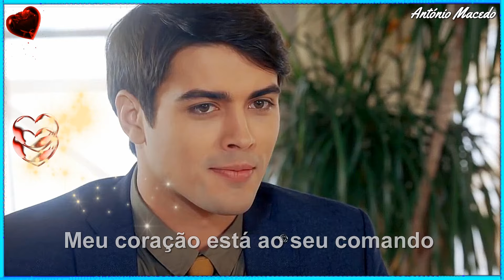♫💕Emmylou Harris - Forever My Darling (Prometendo Meu Amor)💕♫ (Tradução)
Música: Forever My Darling (Prometendo Meu Amor) --- Cantor: Emmylou Harris

 Para sempre minha querida
 Meu amor será verdadeiro
 Sempre e para sempre
 Eu vou amar só você

 Apenas me prometa querida
 Seu amor em troca
 Que este fogo em minha alma, querida
 Eternamente queimar

 Meu coração está ao seu comando, querida
 Manter, amar e segurar
 Fazer você feliz é o meu desejo
 Manter você é meu objetivo

 Eu sempre vou te amar
 O resto dos meus dias
 Eu nunca vou me separar de você
 E seus modos de amar

 Eternamente queimar